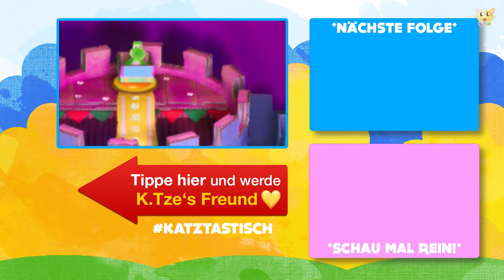Was soll das grimmiges Zahnrad?! 😂😳 Yoshi's Crafted World | Folge 21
Das grimmige Zahnrad in Yoshi's Crafted World scheint der Oberbösewicht von Schummerland zu sein. Das Ding versucht unseren Dino zu zerquetschen. Wir müssen schneller sein!

Witzig und etwas dunkel wird es im Schummerland. Hier dreht sich alles um Maschinen und Zahnräder, die ineinander verzahnt sind. Besonders fies wird es, als Kamek und Baby Bowser aus einem Zahnrad und etwas Schrott einen üblen Bösewichten herstellen. Zahnrost nennt sich das gute Ding. Ob wir es in Yoshi's Crafted World aufhalten können? Viel Spaß beim Anschauen 🐱

🐱 DAS SPIEL YOSHI'S CRAFTED WORLD

Du bist ein großer Fan von Yoshi und schaust gerne die Videos an? Du findest Yoshi richtig klasse und hast viel Freude daran? Vielleicht ist das Spiel Yoshi's Crafted World ja genau das Richtige für dich. Zudem inspiriert es zum Basteln. Klick mal rein:

➜ Yoshi's Crafted World Spiel

* Werbelink